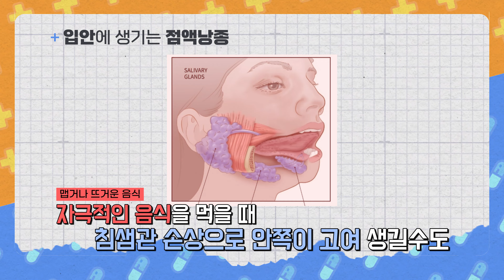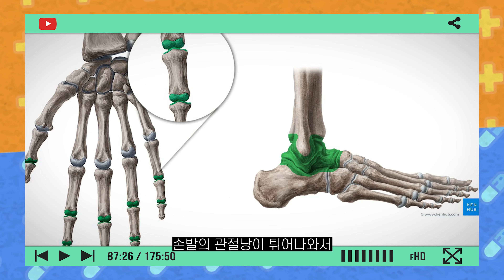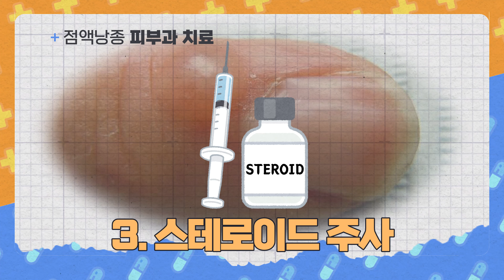점액낭종 증상 및 원인과 치료 / 연세에이앤비 피부과 이해진원장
점액낭종은 입 안에 생기는 점액낭종과 손발 관절에 생기는 점액낭종으로 나눌 수 있습니다. 보통 낭종이 쉽게 터지긴 하지만 끈적하고 투명한 물질이 나오고 자주 재발하면 점액낭종을 의심할 수 있는데요.
입안에 생기는 점액낭종은 점막 주변에 침이 고여서 생기는 경우가 많습니다.

오늘은 이러한 점액낭종에 대한 이야기를 준비했습니다.

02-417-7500  ㅣ  석촌역 7번출구